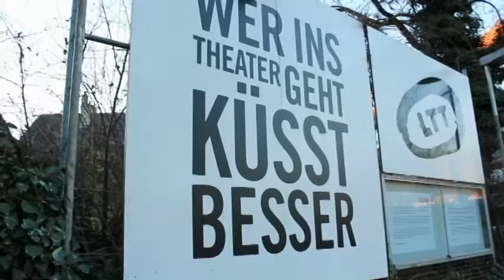Advent, Advent... 13 ... Wer ins Theater geht, küsst besser.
Liebes Biest, was kannst du uns übers Küssen erzählen?